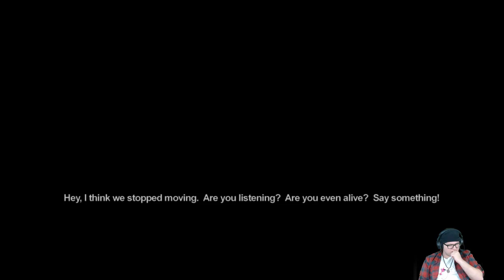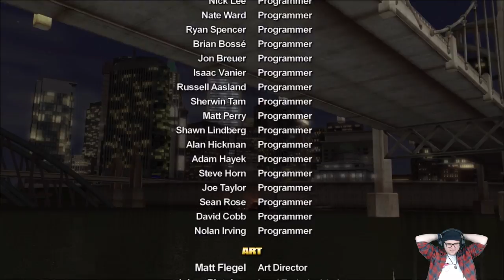Saint's Row Live 6/6/2018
We own the streets. for a little while. ALSO GOT THE SECRET STACHE!

Like what you see?  Joing me on twitch for lots more streams!